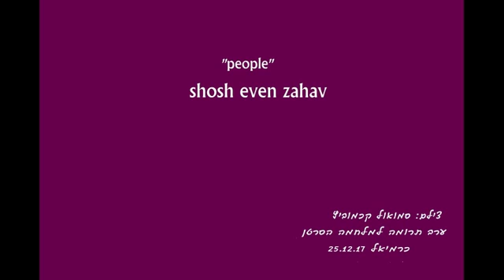" PEOPLE " צמד אלגרו SHOSH even zahav / בערב התרמה למלחמה בסרטן